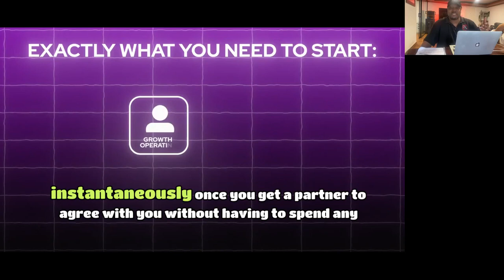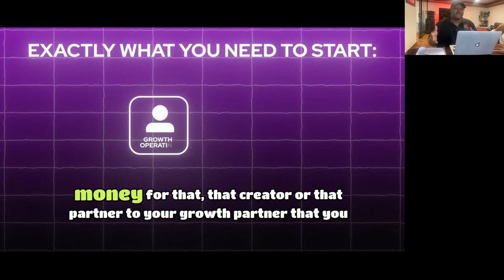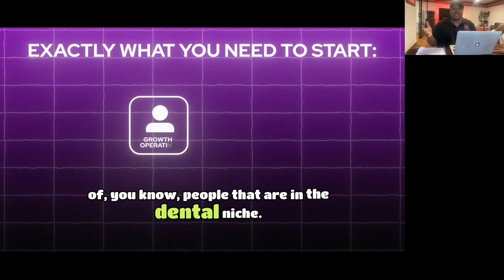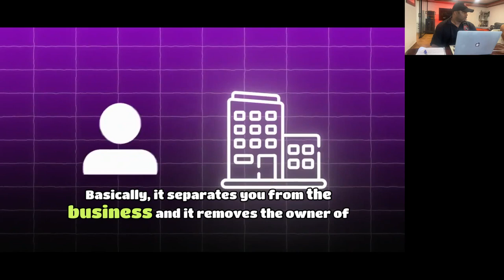It Takes Exactly $0 To Find Growth Operating Partners To Make You $100k:month!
Growth Operating Works. But To ADD $250K/month profit from 1 client,